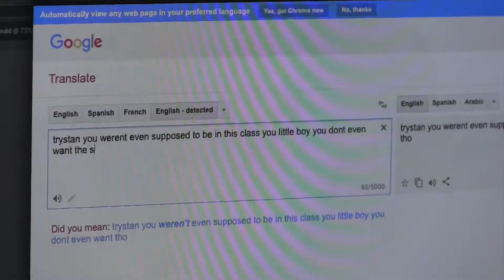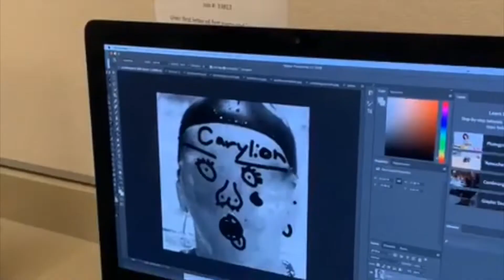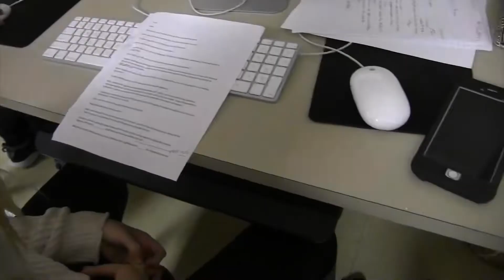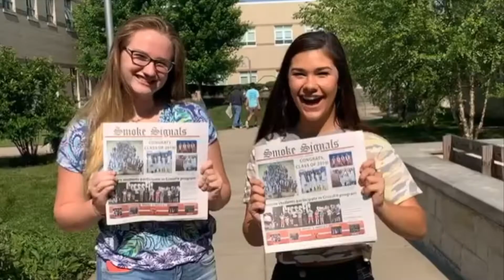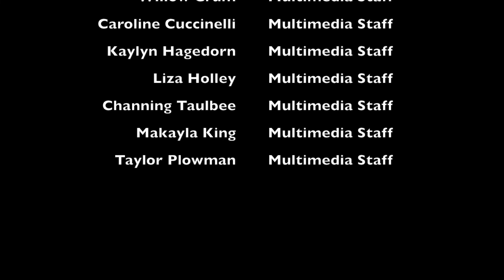The Unforgettable Class- Smoke Signals 2018-19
Upon entering Smoke Signals for the first time this school year, I’ll admit I was overwhelmed. The only seniors I knew well were Nick and Harley, and I didn’t know where I fit in. I was given the title of Sports Editor, but soon enough, I discovered a talent that I knew I had to utilize. Filming and video production are now some of my favorite things to do! It makes my work in Smoke Signals super enjoyable, and with the skills I’ve unraveled this year, I have also found my purpose in the class.

If I could trade anything in the world for the experiences I had in this class, I wouldn’t. Every single person has formed more than friendships; we have formed one whole family (that may or may not like elevators anymore). I’m so truly blessed to have worked with these amazing individuals, and I wish the graduated seniors nothing but the best!

Song- Rivers and Roads by The Head and the Heart